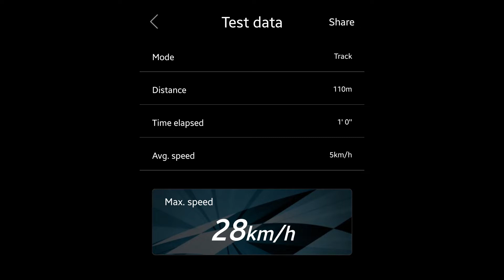RC Superbike - Crashing at the curb with 28 km/h [16:9]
Little testrun in the hood at night.
GPS data measured with SkyRC GPS probe mounted to the motorcycle.
Crashed with high throttle due to low BT range of the Buwizz3 and no implemented failsafe feature..